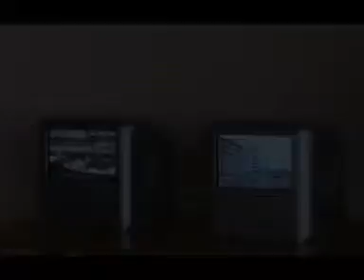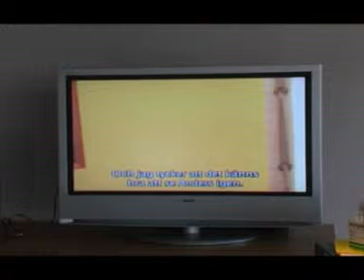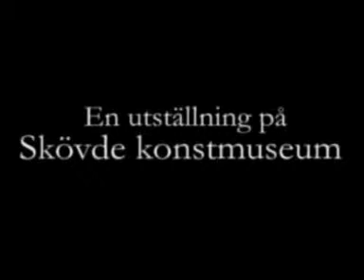Vinklingar HFF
Masterelever från Högskolan för fotografi ställer ut i Konstmuseet, Skövde Kulturhus 28 mars-17 maj 2009